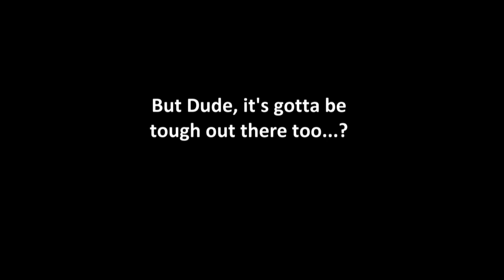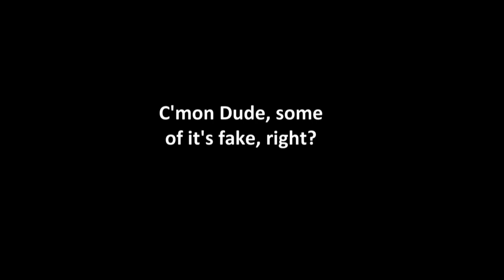Highway Thru Hell Behind The Scenes - Sean Cable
Talk to Sean Cable about how the HTH crew gets some of the incredible shots they pull off.